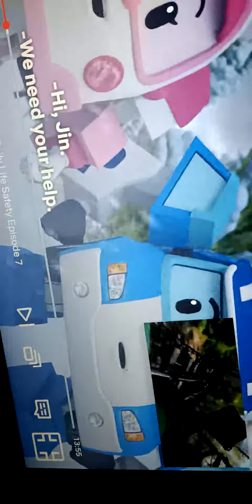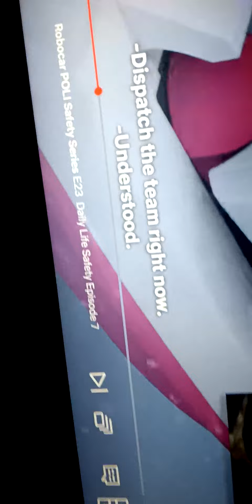Sirens Screaming Trains kinda Roller Coasters Thunderation Roller Coaster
Screaming Sirens Sounds like a Sound of The Trains kinda Roller Coasters Thunderation Roller Coaster At Silver Dollar City Old Time Christmas
Sirens Sounds Screaming like a Sound Trains Kinda Roller Coasters Thunderation Roller Coaster At Silver Dollar City Old Time Christmas
Sirens Sounds Screaming like a Sound Trains Kinda Roller Coasters Thunderation Roller Coaster At Silver Dollar City
Screaming Trains kinda Roller Coasters Thunderation Roller Coaster 0:00
Screaming Trains kinda Roller Coasters Thunderation Roller Coasters 0:01
Screaming Trains kinda Roller Coasters Thunderation Roller Coasters 0:02
Screaming Trains kinda Roller Coasters Thunderation Roller Coaster 0:03
Screaming Trains 0:04
Screaming Trains 0:05
Screaming Trains 0:06
Screaming Trains 0:07
Screaming Trains 0:08
Screaming Trains kinda Roller Coasters Thunderation Roller Coaster At Silver Dollar City 0:09
Trains are Laughing 0:10
all right 0:11
Trains and Buses 0:12
noise 0:13
Cheering Thunderation Roller Coaster 0:14
yeah all right 0:15
Thunderation Roller Coaster Engine Roar 0:16
Screaming Trains kinda Roller Coasters Thunderation Roller Coaster 0:17
Screaming Trains kinda Roller Coasters Thunderation Roller Coaster 0:18
Screaming Trains probably Roller Coasters Thunderation 0:19
Screaming Trains actually Roller Coasters Thunderation Roller Coaster 0:20
Screaming Trains 0:21
Screaming Trains 0:22
Screaming Trains 0:23
Screaming Trains 0:24
Screaming Trains 0:25
Screaming Trains 0:26
Screaming Trains 0:27
Screaming Trains 0:28
Screaming Trains 0:29
Screaming Trains 0:30
Screaming Trains 0:31
Screaming Trains kinda Roller Coasters Thunderation Roller Coaster 0:32
Screaming Trains kinda Roller Coasters Thunderation Roller Coaster 0:33
Thunderation Roller Coaster Engine Roar Sacre them 0:34
Screaming Trains 0:35
Noise 0:36
Noise 0:37
Lift Chain hill 0:38
Thunderation Roller Coaster Engine Roar 0:39
Talk 0:40
Talk 0:41
Engine Roar 0:43
Engine Roar 0:44
Lift Chain hill 0:45
Screaming Trains 0:46
Screaming Trains 0:47
Screaming Trains 0:48
Screaming Trains 0:49
Screaming Trains 0:50
Screaming Trains 0:51
Screaming Trains 0:52
Screaming Trains 0:53
Screaming Trains 0:54
Engine Roar 0:55
Bang 0:56
Talk 0:57
Talk 0:58
Engine Roar 0:59
Engine Roar 1:00
Engine Roar 1:01
Screaming Trains 1:02
Screaming Trains 1:03
Screaming Trains 1:04
Lift Chain hill 1:05
Screaming Trains 1:06
Screaming Trains 1:07
Screaming Trains 1:08
Screaming Trains 1:09
Screaming Trains 1:10
Screaming Trains 1:11
Screaming Trains 1:18
Screaming Trains 1:19
Noise 1:20
Screaming 1:21